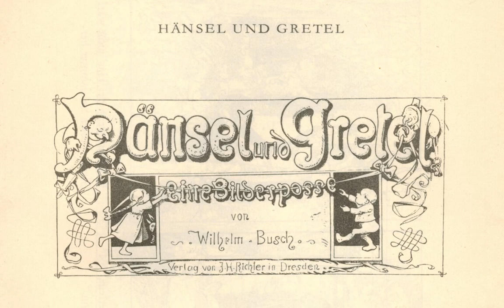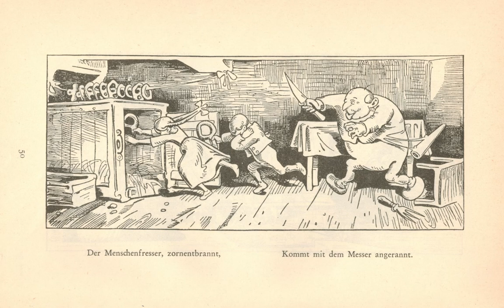Hänsel und Gretel Bd 2 Wilhelm Busch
Die guten alten Hexen ... Gestaltungsmittel der Furcht haben Tradition ...
Ein kleines Hörbuch mit Bildern und Texten aus einer Wilhelm Busch Gesamtausgabe von 1943, Verlag Braun und Schneider.

Eingelesen von Karl Koch